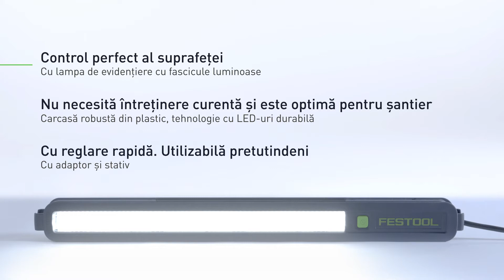Lampă de evidenţiere | SYSLITE STL 450 (RO)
Lampa de evidenţiere STL 450 de la Festool cu un echipament optic absolut inedit pentru controlul perfect al suprafeţelor. Denivelările şi erorile pot fi detectate şi remediate deja în timpul procesului de lucru. Robustă, nu necesită întreţinere curentă, durabilă şi optimă pentru şantier graţie tehnologiei cu LED-uri.